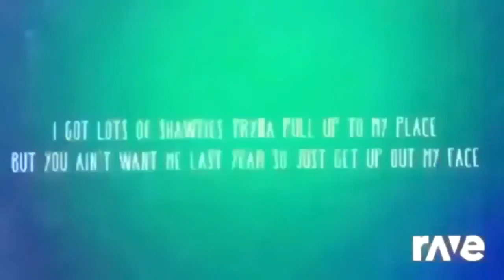Ravedj Ravedj Ravedj Ravedj x ravedj x Ravedj Ravedj Ravedj x ravedj x Ravedj